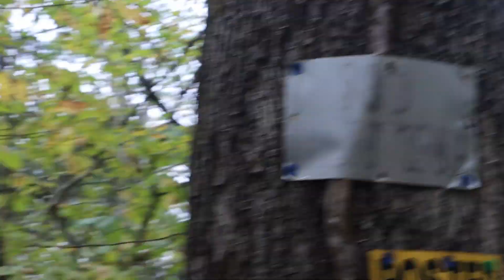Public Land Archery Hunt | MASSIVE Doe!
Watch the story of a crazy hunt unfold as Adam and Brady take on the deep depths of the Virginia public hunting lands. This archery hunt was one of the most difficult but most rewarding hunt we have filmed! Dragging the biggest doe both of us had ever seen almost 2 miles on a 3% grade was quite a challenge but looking back on it, it was so fun and we wouldn't trade this hunt for anything! Stick around until the end to find out how the pack-out went... We hope you enjoy.